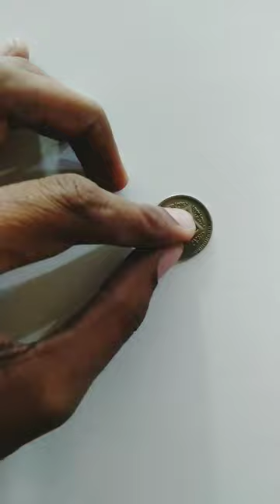Bhalley - Ali Gul Mallah | Ishq Murshid Sindhi Actor Drawing With the help of a Coin | Art By Safi